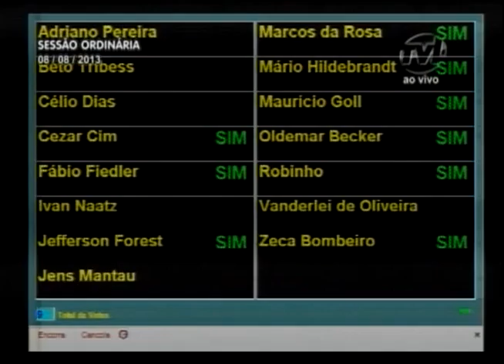Sessão Ordinária 08 08 2013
Acompanhe os destaques da Sessão Odinária de Quinta-Feira.